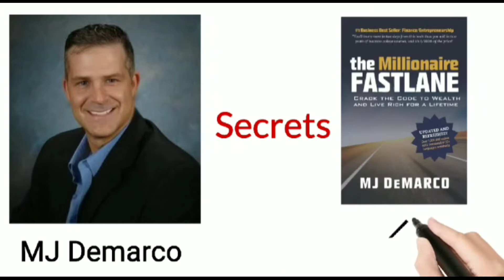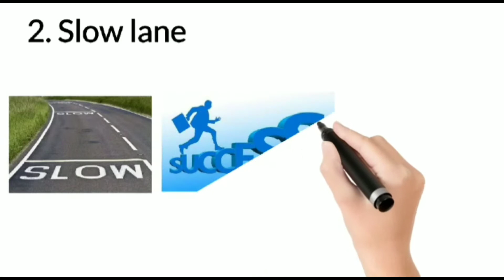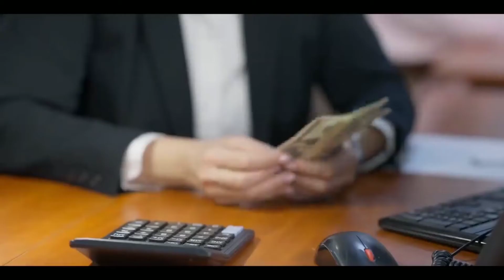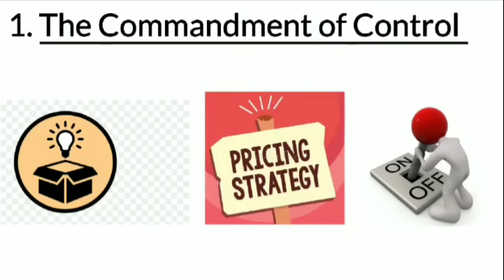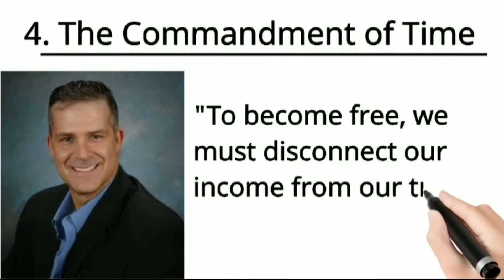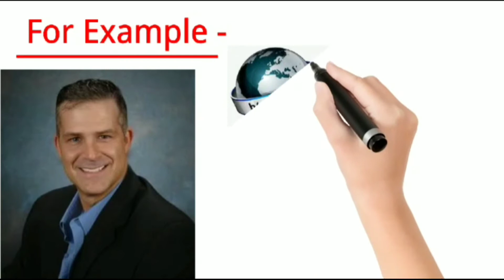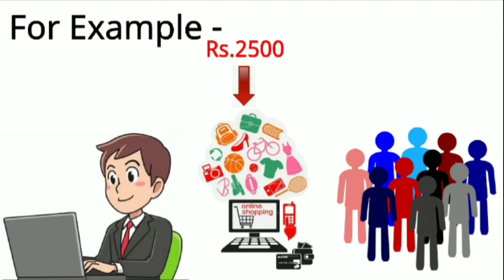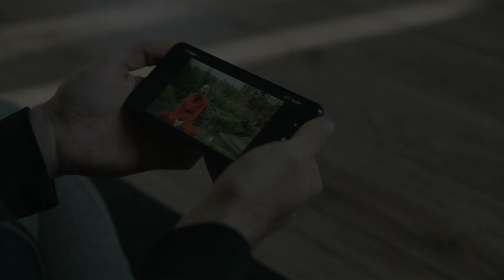The Millionaire Fastlane by MJ Demarco | Book Summary in Bengali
The Millionaire Fastlane: Crack the Code to Wealth and Live Rich for a Lifetime! Book by M. J. DeMarco. Is the financial plan of mediocrity - a dream-stealing, soul-sucking dogma known as "The Slowlane" your plan for creating wealth? You know how it goes; it sounds a little something like this: "Go to school, get a good job, save 10% of your paycheck, buy a used car, cancel the movie channels, quit drinking expensive Starbucks lattes, save and penny-pinch your life away, trust your life-savings to the stock market, and one day, when you are oh, say, 65 years old, you can retire rich."